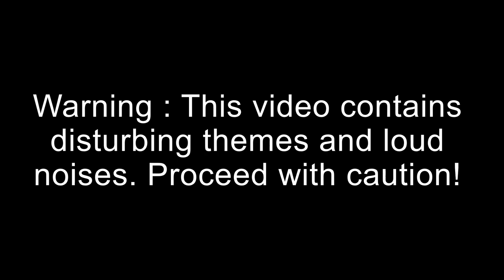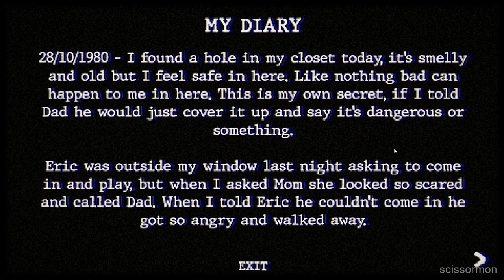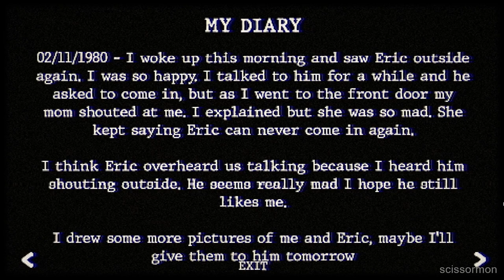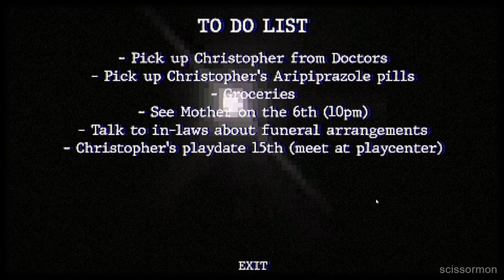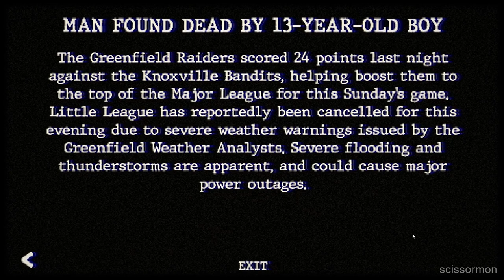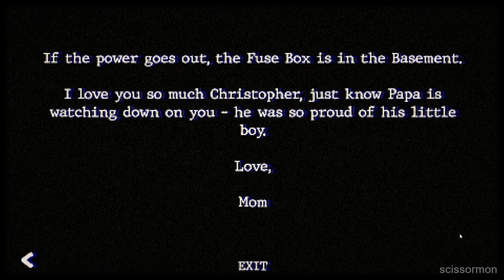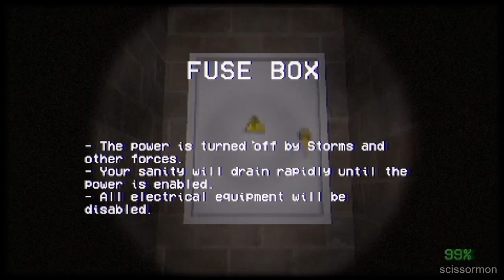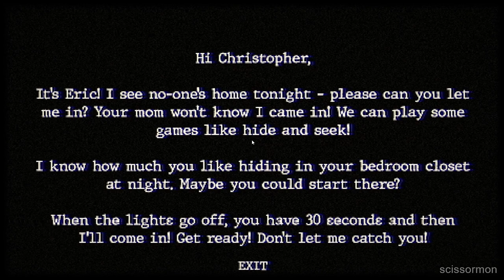Bughouse (Gameplay + No Commentary)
I'm back with a video on a new developer and their newest game called Bughouse. It actually got me a few times with it's creepy atmosphere. Enjoy!